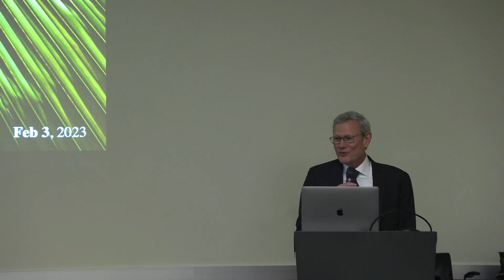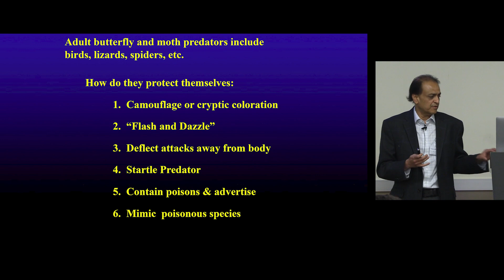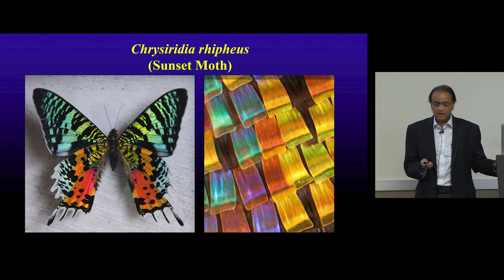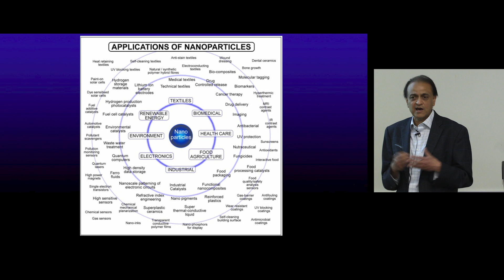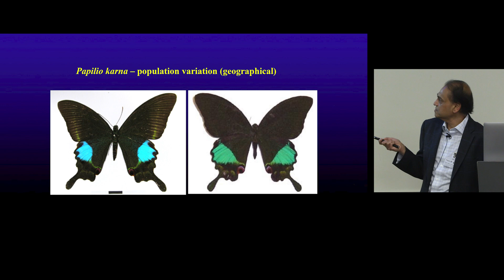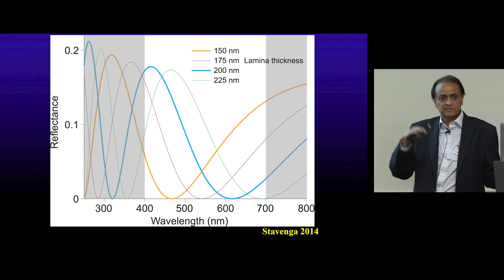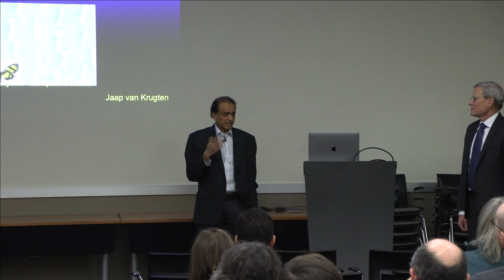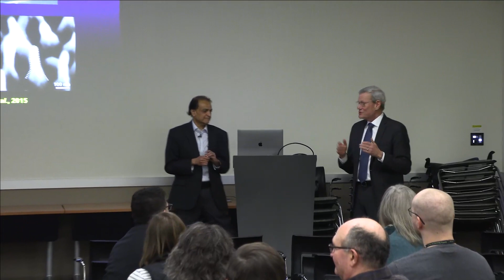2.3.2023 - DSC - Learning from Nature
In this February 3, 2023 Director's Special Colloquium, Marine Biological Laboratory director and University of Chicago professor Nipam H. Patel presented “Learning from Nature: Bioinspired Nanomaterials via Bioinspired Fabrication.”

Evolution has already come up with the solution to many problems — the challenge is to identify the organisms that hold the answers to these questions, and also to develop the tools to understand these solutions in sufficient detail to use them to solve the obstacles we face.

A clear example of this comes from bioinspired materials, such as ultra-strong fibers that mimic spider silk, or sticky surfaces that are modeled from the feet of geckos. Another example of bioinspiration has come from the study of the optical properties of butterflies and moths, particularly in the way that they use nanostructures to create color, transparency, and hydrophobicity.

In his talk, Patel described an approach to understanding how butterfly scales build such nanostructures, focusing on creating structural blue and green in Buckeye butterflies and transparent wings in a variety of Neotropical butterflies.